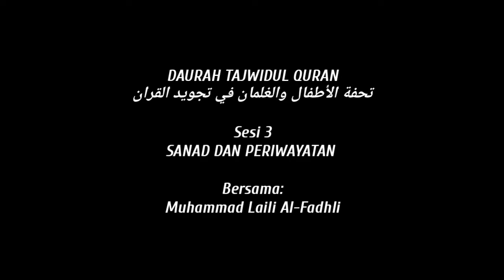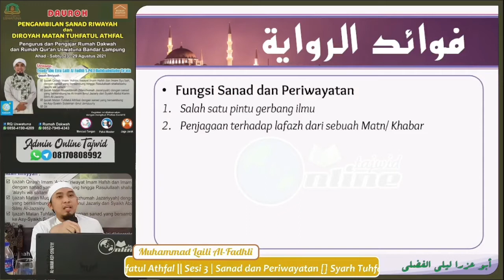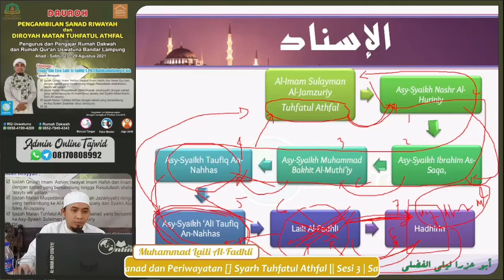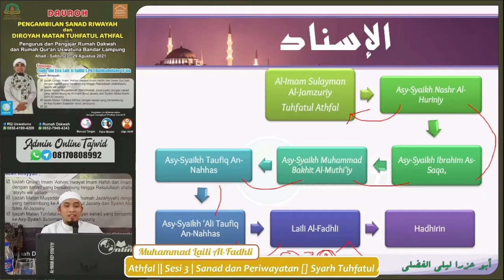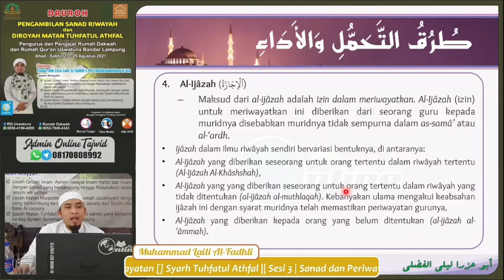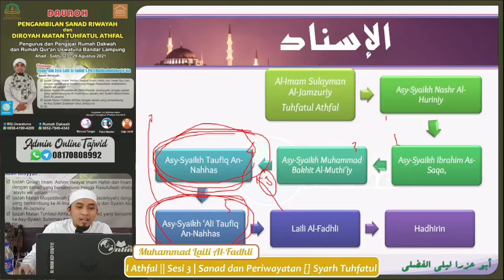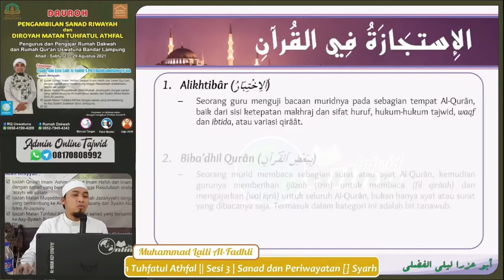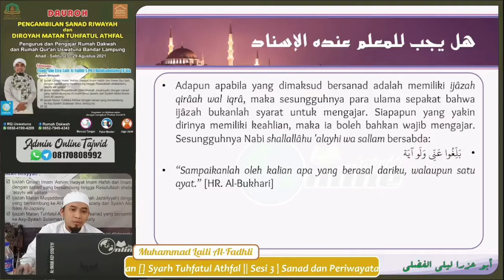Tuhfatul Athfal Lampung Sesi 3 - Sanad, Periwayatan, dan Permasalahan Ijazah